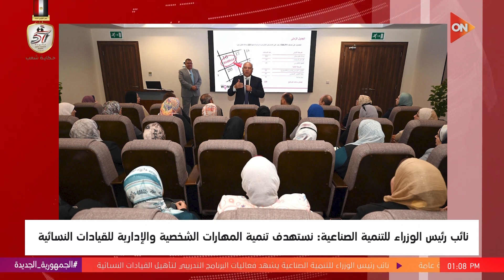موجز أخبار الواحدة ظهرًا - شهداء وجرحى في قصف للاحتلال على مناطق في غزة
أخبار أون